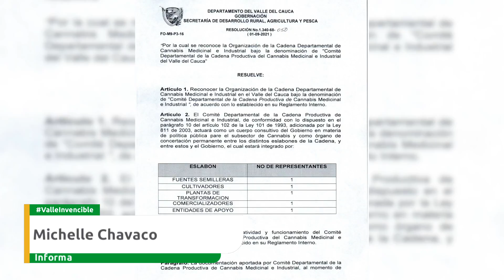El Valle es el primer departamento con una cadena productiva de Cannabis medicinal e industrial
Emitido el 14 de septiembre 2021 Día  por el Canal regional Telepacífico.